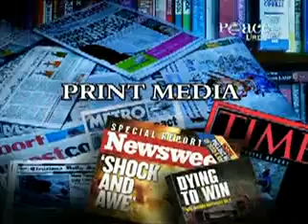Media Aur Islam Jung Ya Amn by Zakir Naik Part 2